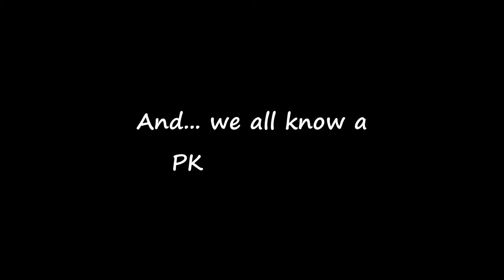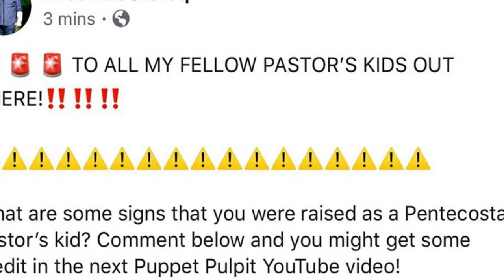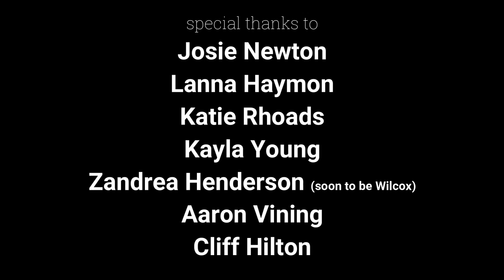30 Signs You Were Raised as a Pastor's Kid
October is the month we give thanks to pastors and staff, but what do you get when you have staff related to the pastor? That's right—a pastor's kid. These silent but diligent workers need a little bit of recognition, and The Puppet Pulpit decided to do just that by PICKING ON PK QUIRKS! Just kidding, but I hope that you like the video and can relate if you are a PK! If you are just a normal person watching this video, please don't get offended, this is just an exaggeration.